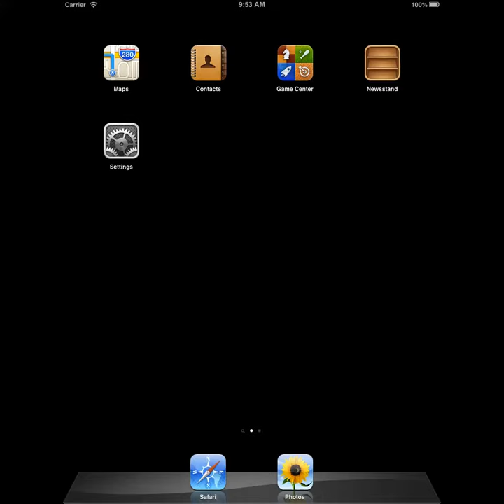Cezanne Museum iPad Version, free on AppStore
FREE APP !!!

Beautiful paintings (including uncensored nudes) of Paul Cézanne, the post-impressionist French artist, the bridge between 19th century impressionism and 20th century cubism. All in high resolution, with bright colors, far better on your Retina screen than printed in a book...